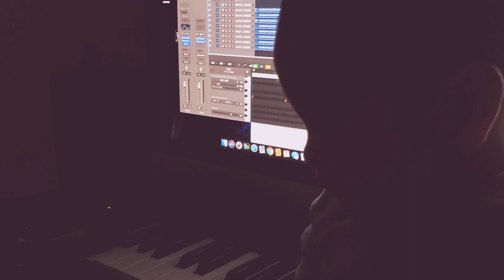Trap type beats used waves’s maxbass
Trap beats used waves’s maxbass to 808bass.